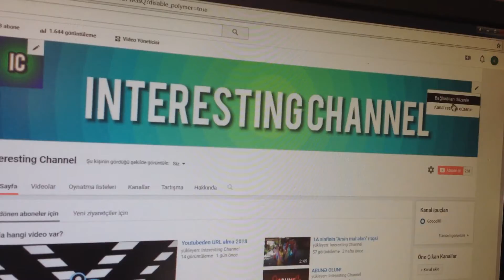Youtube kanal resmi değişme 2018